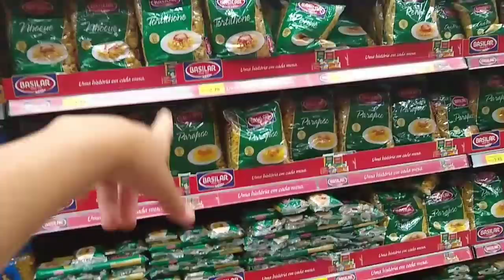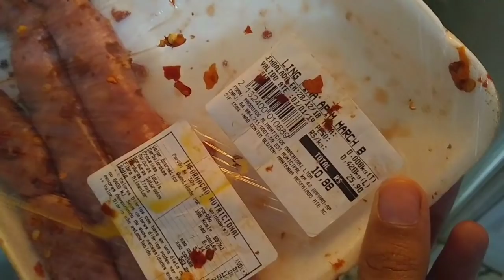COMPRAS DE MERCADO| AGRADECIMENTO